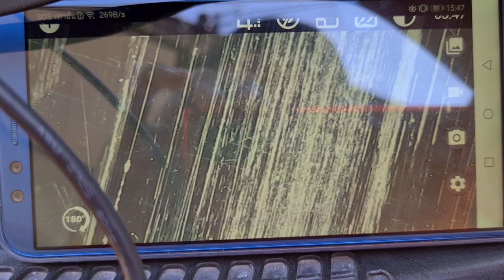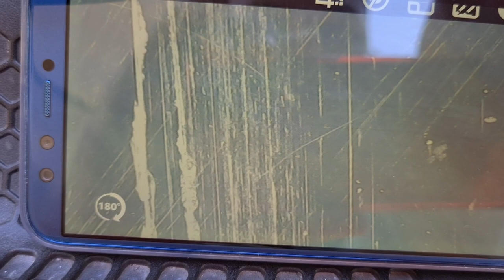คอร์สเรียนขัดกระจกออนไลน์ | สอนเคลือบแก้ว |【 Ucarwash TV 】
▬▬▬▬▬▬▬▬ஜ ۩۞۩ ஜ▬▬▬▬▬▬▬▬
▓▓▓▒▒▒░░░ :: Ucarwash TV :: ░░░▒▒▒▓▓▓
▬▬▬▬▬▬▬▬ஜ ۩۞۩ ஜ▬▬▬▬▬▬▬▬

สำหรับใครที่สนใจงานขัดกระจก
ไม่สะดวกในการเดินทางสามารถเรียนออนไลน์ได้